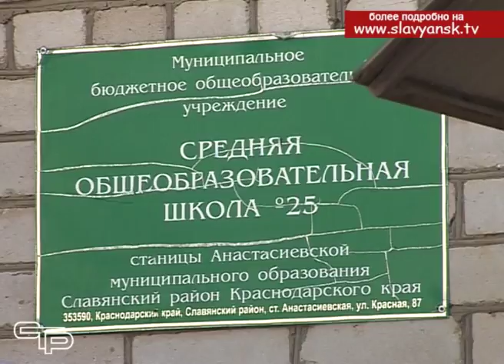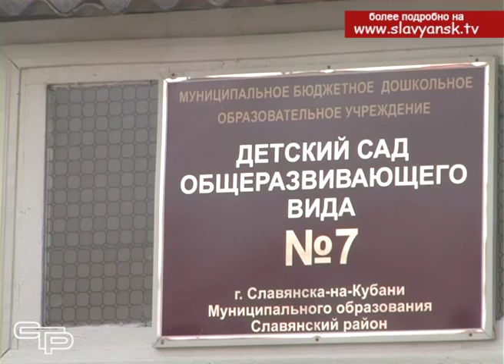Славянские школы готовятся встречать учеников